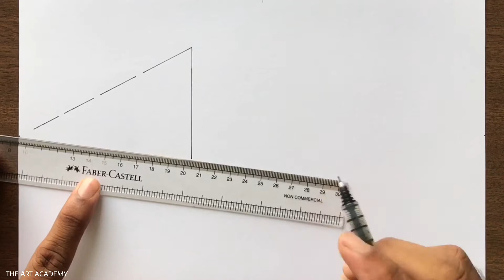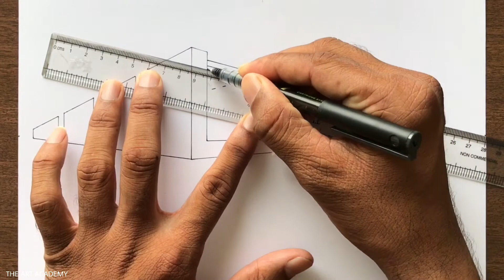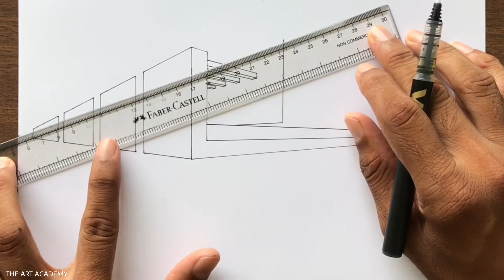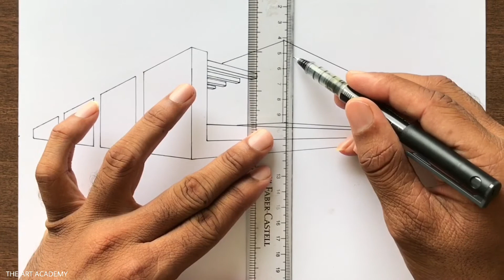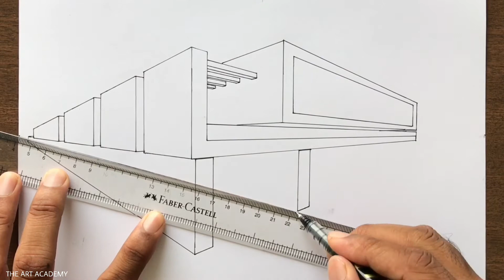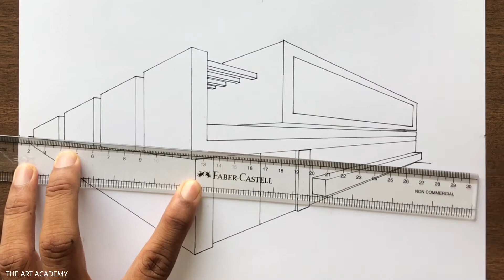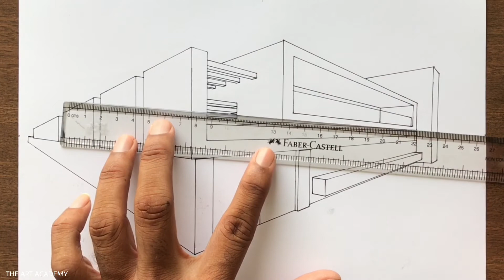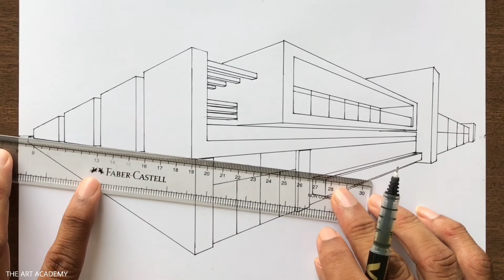How to Draw a House in 2 Point Perspective